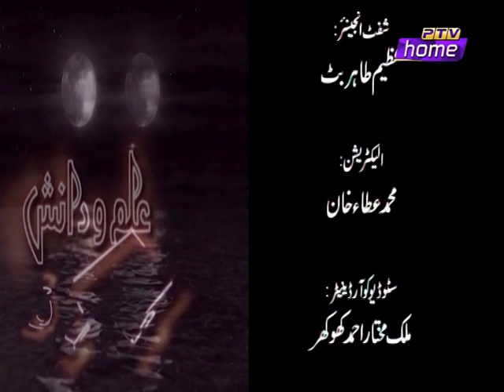Syed Sarfaraz Shah lecture 15 || Urdu Stuff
Syed Sarfaraz Ahmad Shah is a renowned Pakistani scholar. Here is a beautiful conversation about mysticism and eastern wisdom.
He was born on 12 June 1944. He is highly educated professional, who has worked in different Government and Private Organizations. He also enjoys a vast experience in Management and administration.

Syed Sarfaraz is a prominent Islamic scholar, who urges the Muslims to ponder deeply over the Message of the Quran. He considers Islam a deen (way of life), a form of government, a system of government like democracy, autocracy or socialism.

He proclaims that according to Islam all authority rests with "The law of God" as given in the Quran, whereby food and wealth are to be distributed equally to everybody. He preaches that Islam is not a typical religion of rituals and superstitious beliefs but is a challenge to the very institution of organized religion.

Syed Sarfaraz A. Shah preaches about the true meanings of Islam and Shariah through lectures and questions and answers. He addresses about the real meaning of this world, why we are here and what is our real destination (Manzil).